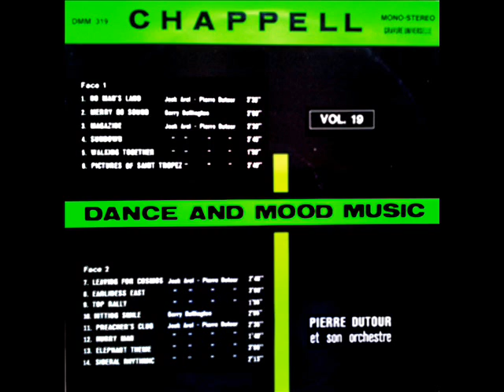Dance And Mood Music vol. 19 - 13 - Elephant Theme (Chappell DMM 319-13)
Auteur compositeur : Jack Arel; Pierre Dutour

Album : Dance And Mood Music vol. 19
Interprète : Pierre Dutour et son orchestre

Label : Chappell
Serie : Dance And Mood Music
Référence : DMM 319
Piste : B7
Année : 1971
Pays : France